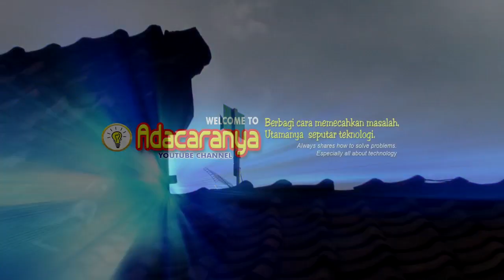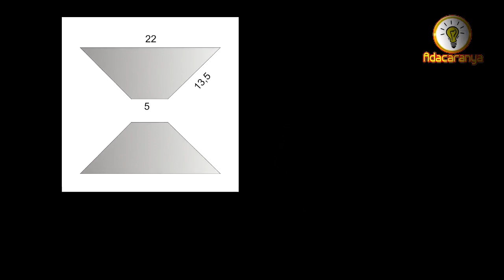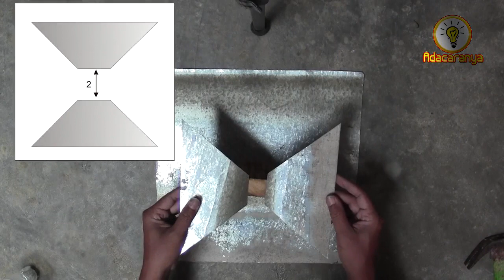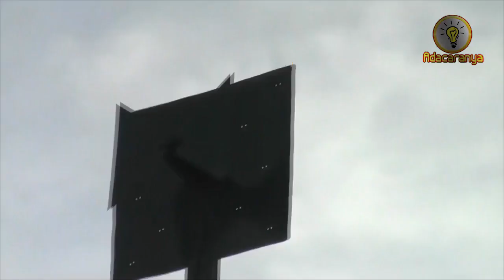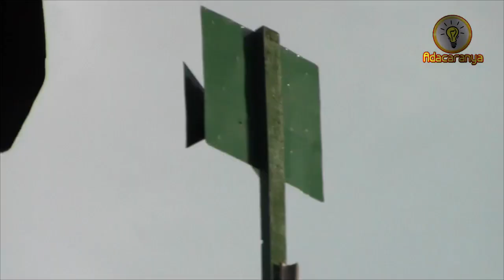MEMBUAT ANTENA TV DARI BARANG BEKAS - How to make a TV antenna stronger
Inilah cara membuat Antena tv buatan sendiri dari barang bekas yang ekonomis dan hasilnya cukup memuaskan dan jernih. Dengan tujuan bisa membantu anda untuk pertimbangan dan menentukan keputusan membuat penguat sinyal tv sederhana / outdoor tv antenna - homemade tv antenna.
Siapkan bahan dan alatnya : talang seng bekas sebagai bahan utama, kayu usuk untuk penyangga, spidol untuk penanda, gunting untuk memotong seng, penggaris, gergaji kayu, paku atau sekrup, palu, obeng, cutter, kertas amplas halus, solder dan lem bakar serta timah.
TONTON sampai selesai video How to make a TV antenna stronger ini supaya tidak salah paham. LIKE jika bermanfaat buat anda.
setiap minggu.
Video Terkait :
8. Tutorial Seni dan Kerajinan
10. Tutorial Rumah Tangga / Sehari-hari